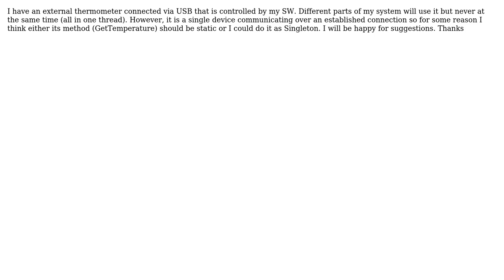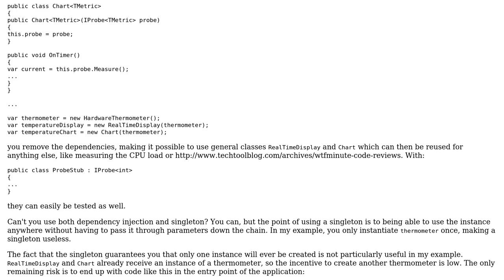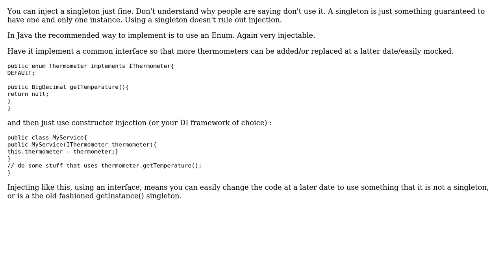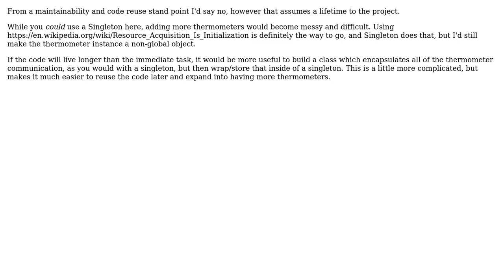Software Engineering: Is this a candidate for Singleton? (4 Solutions!!)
Software Engineering: Is this a candidate for Singleton?

With thanks & praise to God, and with thanks to the many people who have made this project possible! | Content (except music & images) licensed under CC BY-SA | Music | Images & others | With thanks to user XCompWiz user user144171 user NimChimpsky user gnasher729 user Arseni Mourzenko and the Stack Exchange Network Trademarks are property of their respective owners. You are responsible for your own actions.